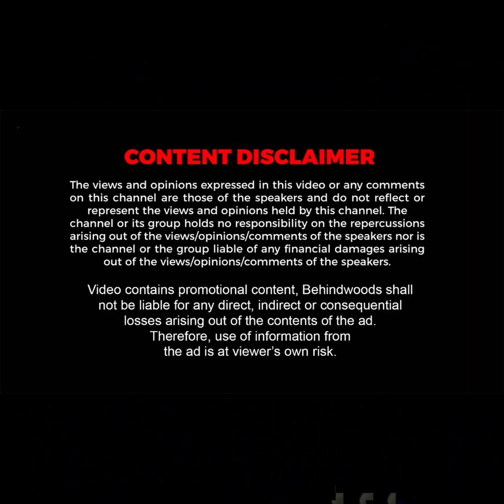பெங்களூர் Platform-ல் கஷ்டப்பட்ட குடும்பம்.. ஒளியேற்றி வைத்த தமிழன்! "இனி நீங்க நிம்மதியா தூங்கலாம்"